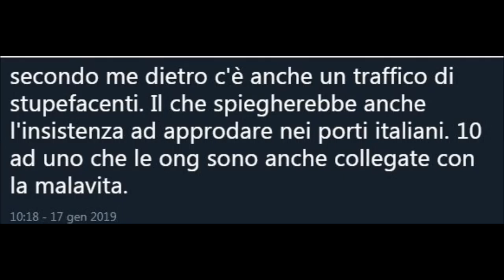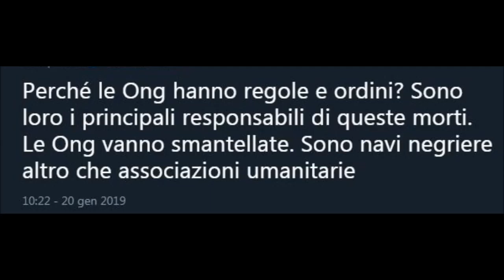Tweet contro le ONG 3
Tweet odiosi contro le ONG.